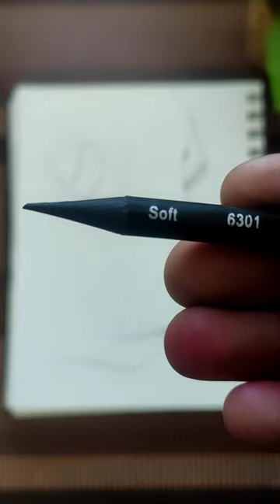Cat Drawing || Indenting Technique